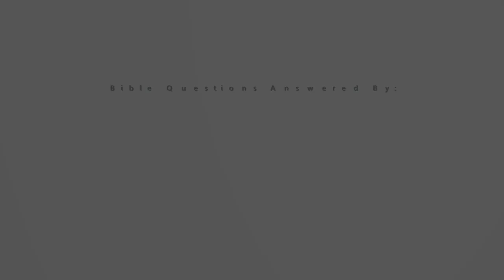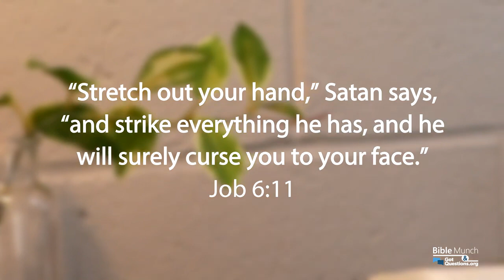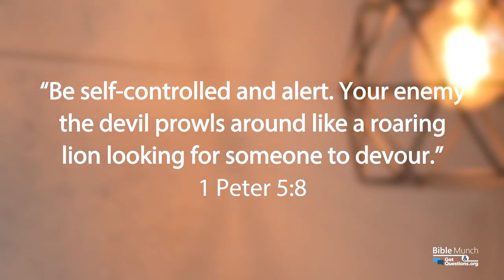How Much Power Does Satan Possess? - GotQuestions org (NSKM)